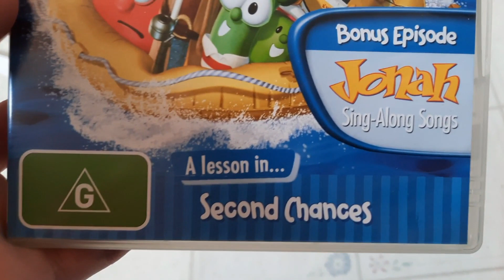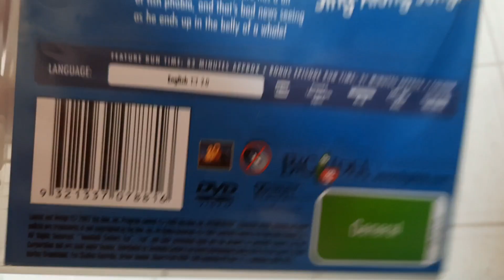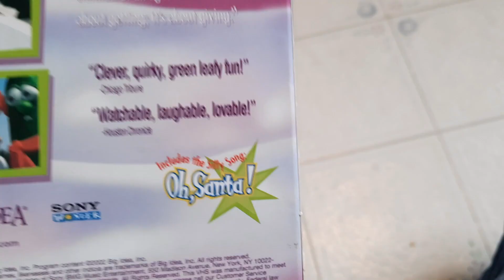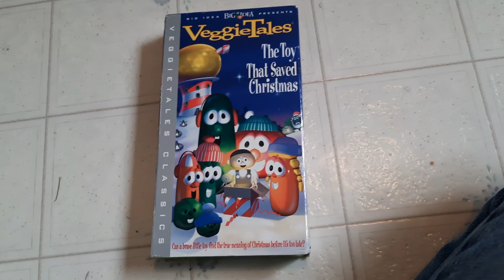Collection Updates for May and June 2023